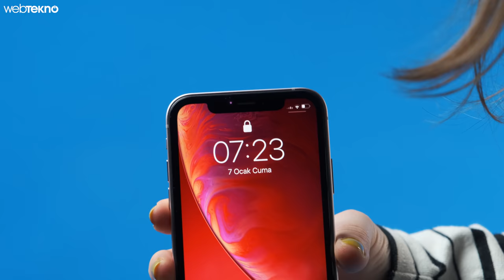iPhone XR’ı 3 Saatte iPhone 13’e Çevirdik!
2018 model iPhone XR’ı 2021 model iPhone 13’e çevirdik! iPhone fiyatlarının uçuşa geçmesiyle eğer istersek neden olmasın dedik ve yola koyulduk. Apple’ın yaklaşık 4,5 yıl önce radikal değişimlerle piyasaya sürdüğü iPhone X’un kardeşi olan iPhone XR, günümüzde hale iPhone serisinde kullanılan genel tasarım hatlarını taşıyor. Ancak iki telefon arasında çok ciddi bir kalite ve performans farkı var.

Elbette iPhone modelleri ikinci el piyasasında her zaman çok değerli. Bu sebeple bu videoda göreceklerinizi, uzman desteği almadan elinizdeki telefonlara yapmamanız gerektiğini belirtmek isteriz. Merdan Kocaoğlu ve Ozan Can Kubilay anlatıyor... Şimdiden iyi seyirler!